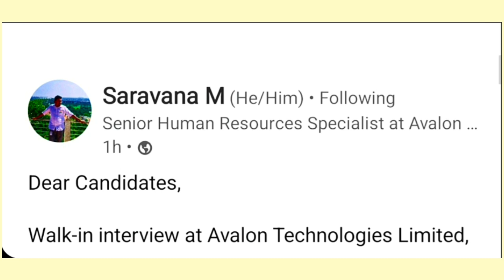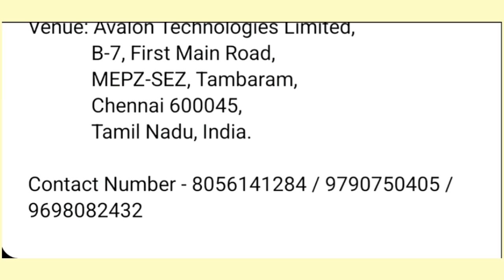Electronics manufacturing company off campus job in tamil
any degree job in chennai, any degree jobs in tamilnadu diploma requirements 2023 in tamil,central government jobs 2023 in tamil, Jobs Bike